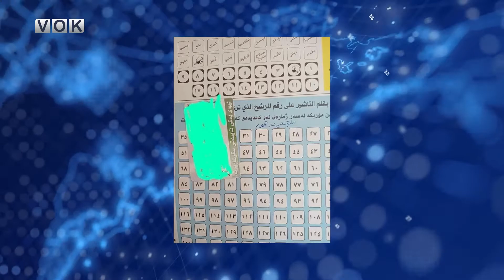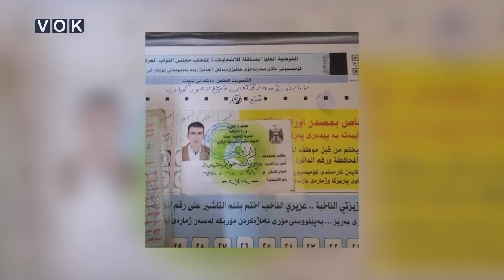بۆچی پێشمەرگە و هێزەئەمنیەکان ناوی لاهور شێخ جەنگیان لە سەر فۆرمی دەنگدان نوسی؟